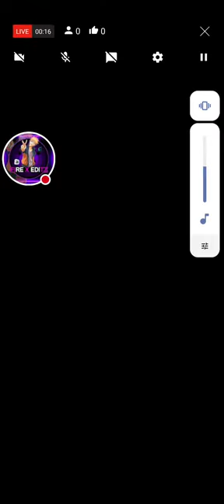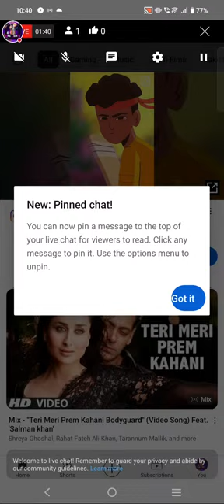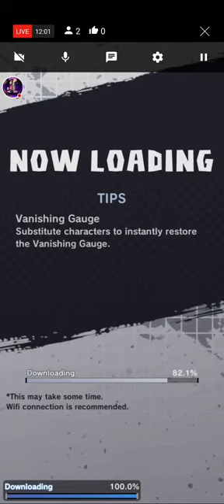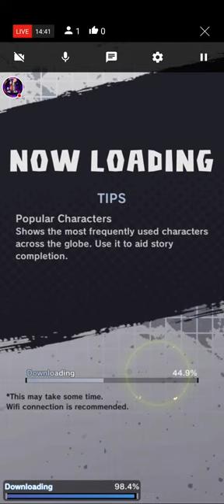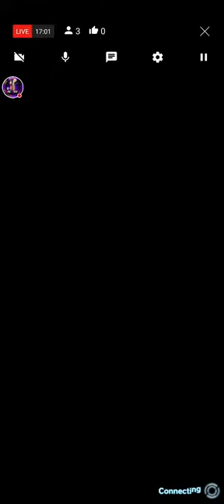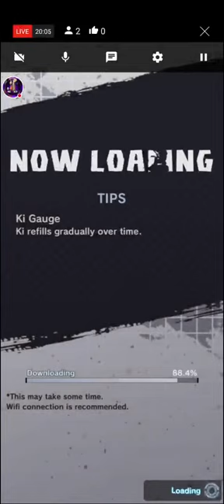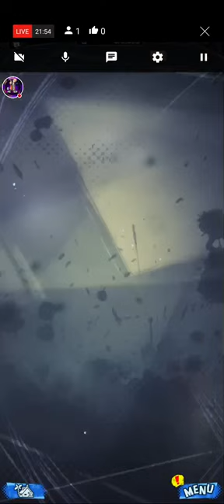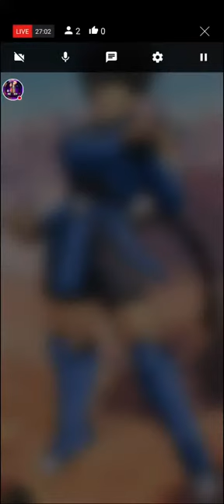DB LEGENDS LIVE | LEGENDS WEEKEND STARTED! LF SUPER VEGETA INCOMING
❤TOP DONATORS❤
⚡NOOB VIPER=10000+
⚡Shainav Gaming=1400+
⚡Daniel=750+
⚡One Gamer=500+

DBL ID:-sqhmhtrs
SQHMHTRS

Note:-this stream is family freindly❤

Guys thankyou so much for watching my live stream. All You feedback help me to Grow This Channel❤